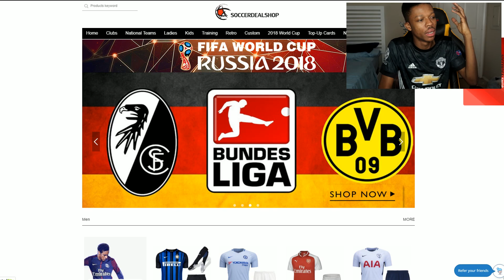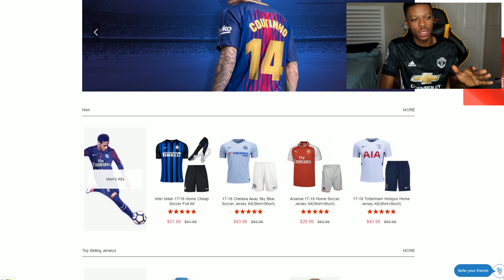THE MANCHESTER UNITED ALEXIS SANCHEZ (FIFA 18)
i got the manchester united alexis sanchez in a full squad builder/player review video..what a big transfer between arsenal & mufc,cant wait for his winter otw card - fifa 18 ultimate team
(Worldwide shipping)
●FOLLOW ME EVERYWHERE LIKE A SPY